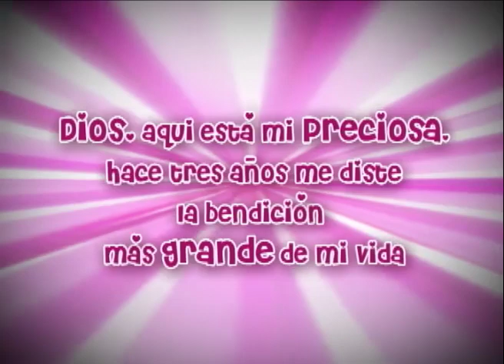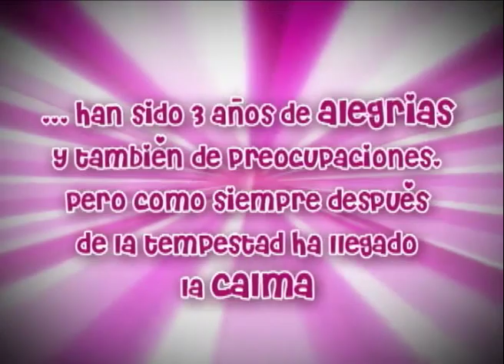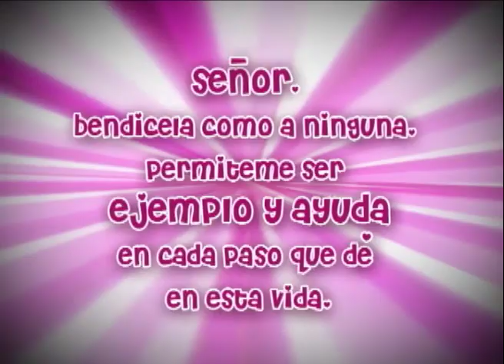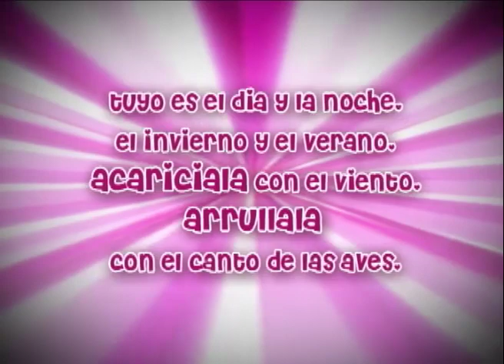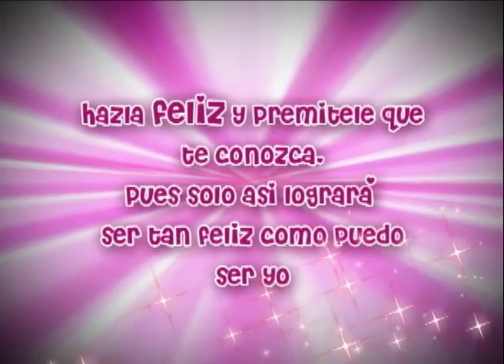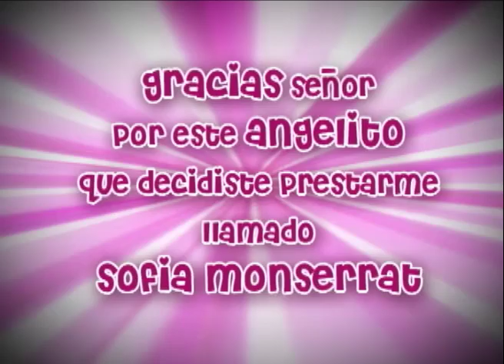Semblanza SofiA 3 años